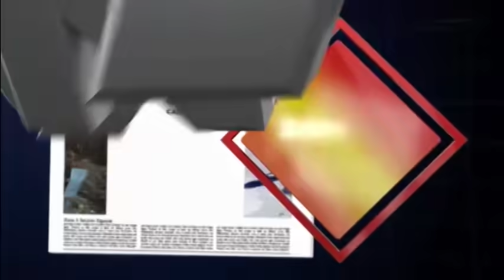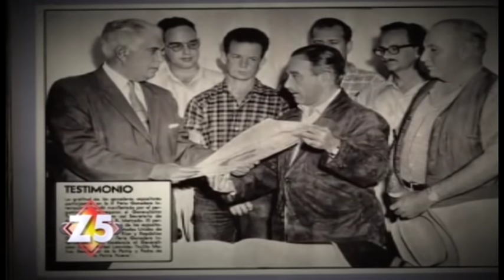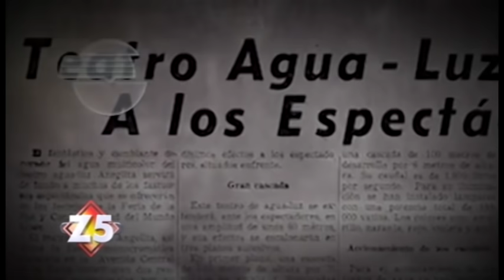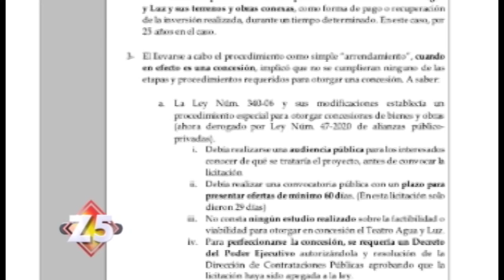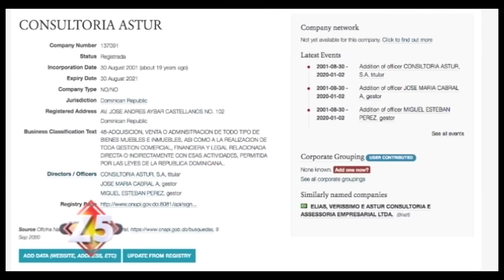Arropado de prostitutas e indigentes esta el Centro de Los Héroes - Esta arrabalizado y olvidado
El Centro de los Héroes, es un monumento histórico construido en 1955 durante la era de Trujillo. En él, se concentran dos de los poderes del Estado dominicano. Sin embargo, a 65 años de su inauguración este se ha convertido en lugar de arrabalizacion, descuido, prostitución y hasta consumo de sustancias ilícitas. Nuestra compañera, Rafaelina Bisonó, consultó a algunas personalidades que ven como preocupante el escenario en el que se ha convertido una sede tan importante de nuestro país. Lo vemos en nuestra zona especial.